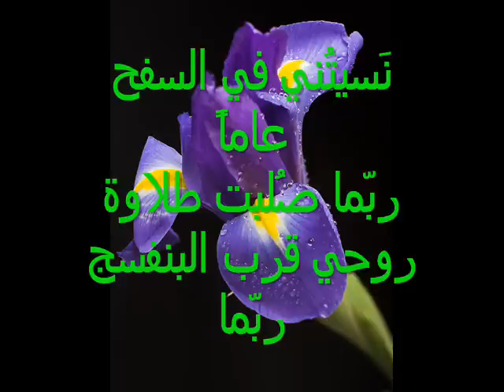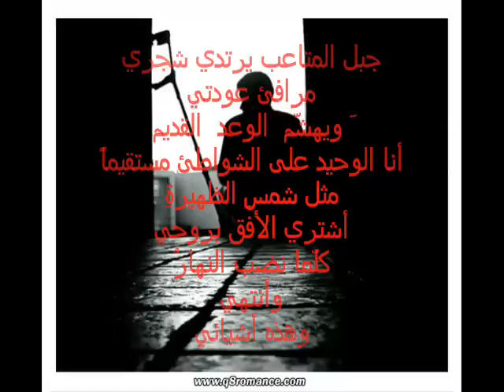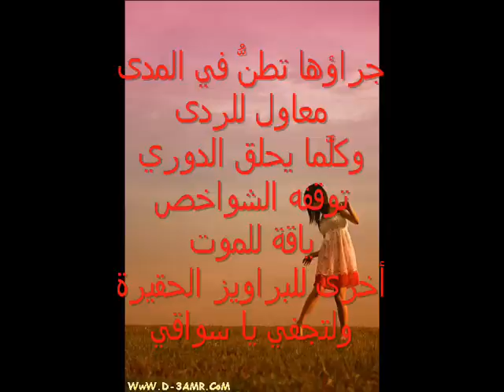هذه أشيائي- شعر وإلقاء : علي طه النوباني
يمكن قراءة القصيدة على الرابط أدناه
حبيبتنا